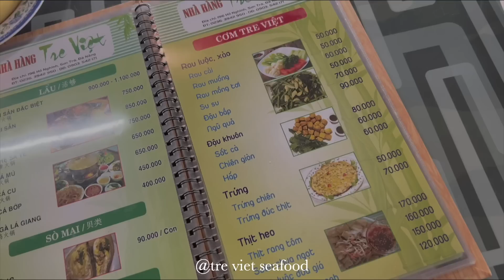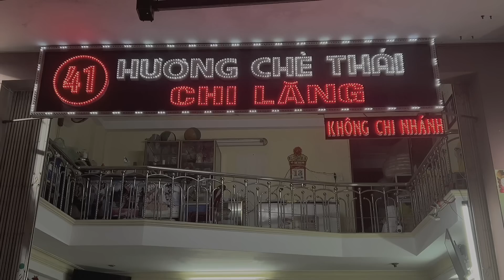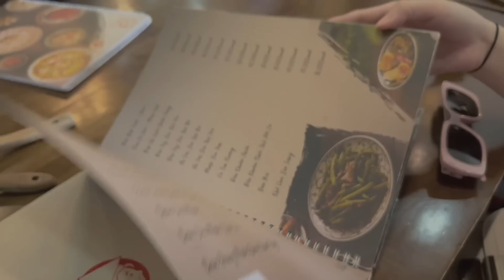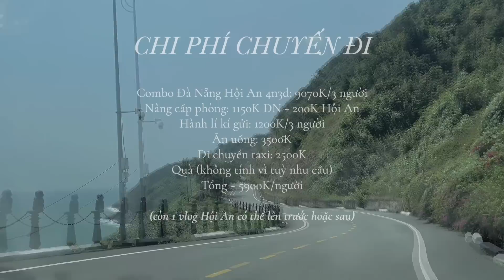đà nẵng vlog🏖 đi biển cùng bạn nè, picnic ở bãi biển, check-in sống ảo📸 kieuchinh2706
hi, i’m kieuchinh2706

💻edit:

capcut

themactic